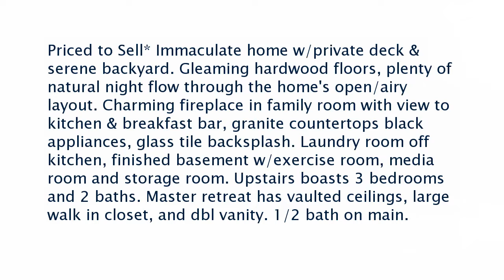Real estate for sale in Lithonia Georgia - MLS# 6585601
698 Bridge Way
Lithonia Georgia 30058
MLS# 6585601

*Priced to Sell* Immaculate home w/private deck & serene backyard. Gleaming hardwood floors plenty of natural night flow through the home's open/airy layout. Charming fireplace in family room with view to kitchen & breakfast bar granite countertops black appliances glass tile backsplash. Laundry room off kitchen finished basement w/exercise room media room and storage room. Upstairs boasts 3 bedrooms and 2 baths. Master retreat has vaulted ceilings large walk in closet and dbl vanity. 1/2 bath on main.